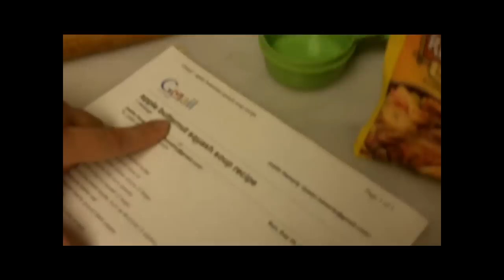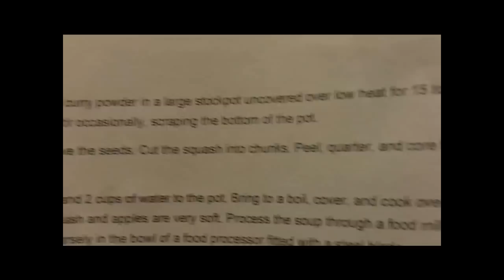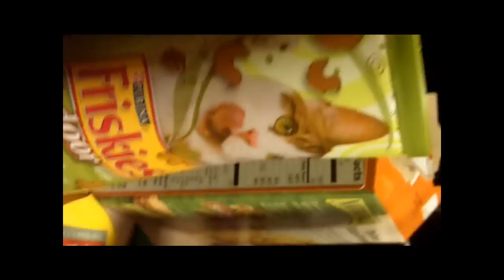Cooking and Cats - Vlog 1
As promised, here is the recipe if anyone actually wants it.

Apple Butternut Squash Soup

Ingredients

    * 2 tablespoons unsalted butter
    * 2 tablespoons good olive oil
    * 4 cups chopped yellow onions (3 large)
    * 2 tablespoons mild curry powder
    * 5 pounds butternut squash (2 large)
    * 1 1/2 pounds sweet apples, such as McIntosh (4 apples)
    * 2 teaspoons kosher salt
    * 1/2 teaspoon freshly ground black pepper
    * 2 cups water
    * 2 cups good apple cider or juice

Directions

Warm the butter, olive oil, onions, and curry powder in a large stockpot uncovered over low heat for 15 to 20 minutes, until the onions are tender. Stir occasionally, scraping the bottom of the pot.

Peel the squash, cut in half, and remove the seeds. Cut the squash into chunks. Peel, quarter, and core the apples. Cut into chunks.

Add the squash, apples, salt, pepper, and 2 cups of water to the pot. Bring to a boil, cover, and cook over low heat for 30 to 40 minutes, until the squash and apples are very soft. Process the soup through a food mill fitted with a large blade, or puree it coarsely in the bowl of a food processor fitted with a steel blade.

Pour the soup back into the pot. Add the apple cider or juice and enough water to make the soup the consistency you like; it should be slightly sweet and quite thick. Check the salt and pepper and serve hot.